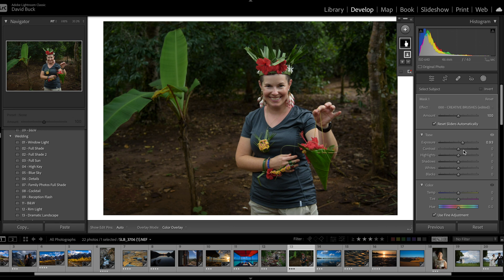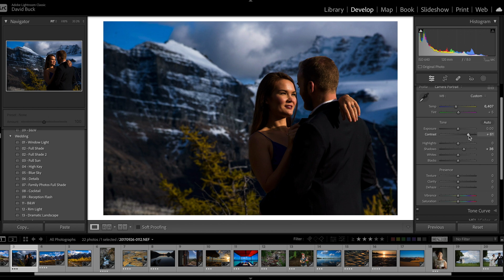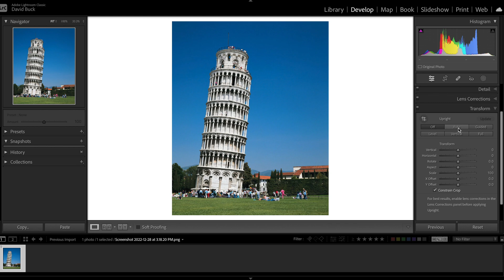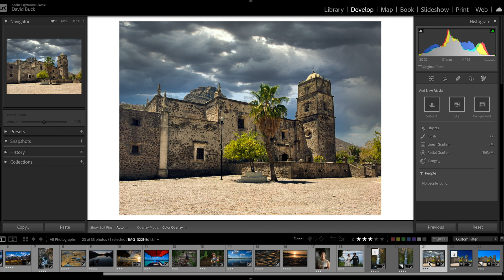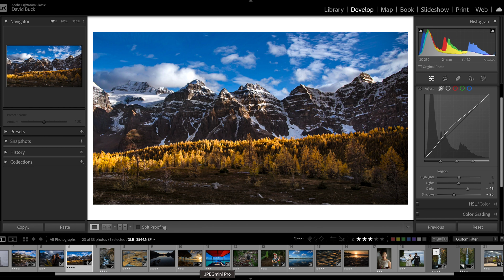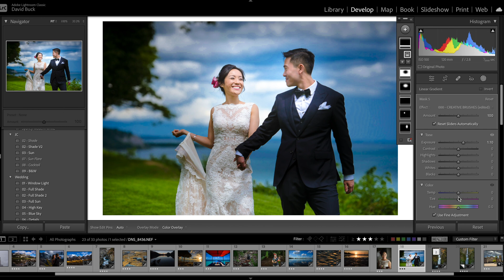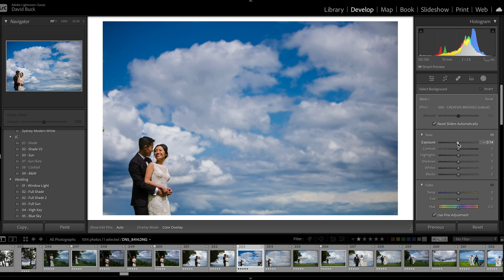Top 9 Mistakes Photographers Make in Lightroom Classic 2023 (And How To Avoid Them)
go.photofitnessacademy.com - In this video, we explore the nine biggest mistakes photographers make when working to edit photos in Lightroom Classic 2023, and how to avoid them.
Over processed images, improper use of the selection features within the program, mismanagement of photos, auto transform tool for buildings and much more is covered to help you avoid making photo editing errors when adjusting your favourite family, engagement, landscape or real estate photos.
This step by step tutorial for photographers we will look at how to destroy an image so you understand how far is too far to take an image.

00:00 - Overuse of the AI Selection Tool
00:51 - Over Contrasted
01:30 - Slap a preset on it syndrome
02:03 - Not straigtening buildings
02:37 - Too many details
03:11 - Skies that don't match
03:40 - Taking an adjustment too far
04:27 - Halos
05:10 - Too much time in lightroom